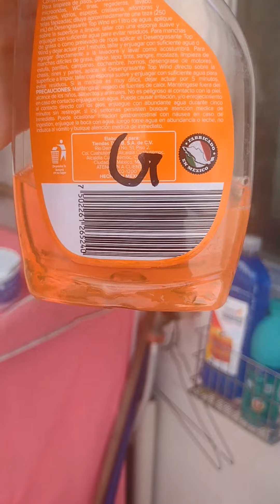Cómo quitar la grasa y el chochambre de la cocina / Como limpiar tu cocina fácil y rápido ☺️☺️🥰🥰